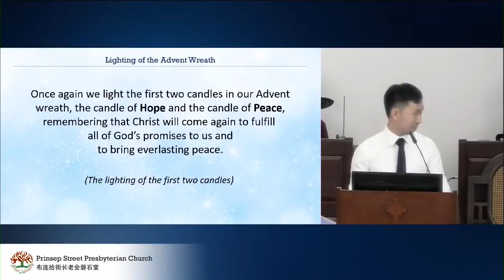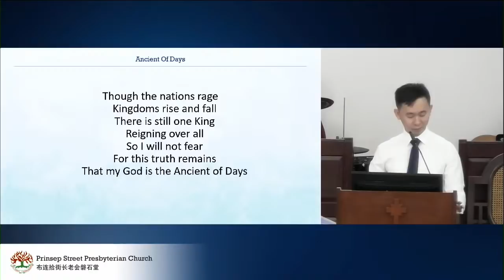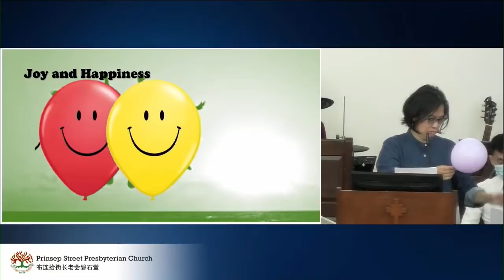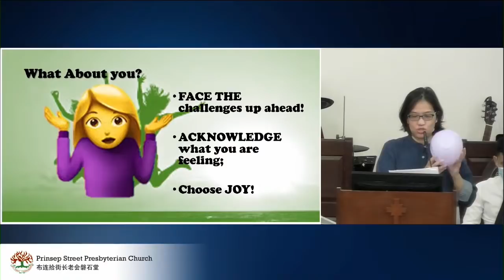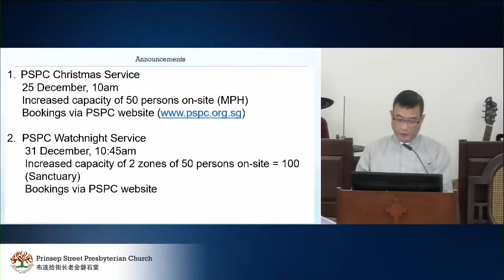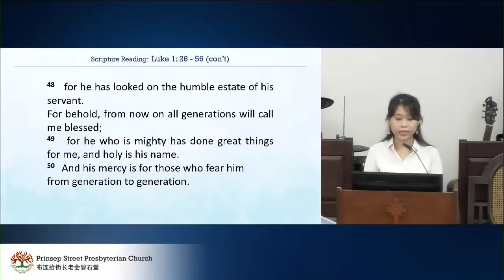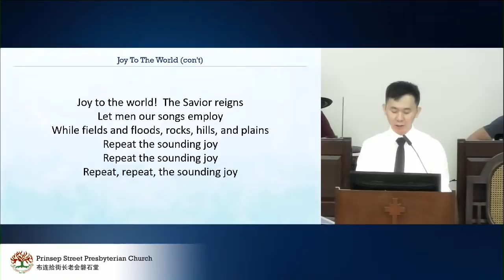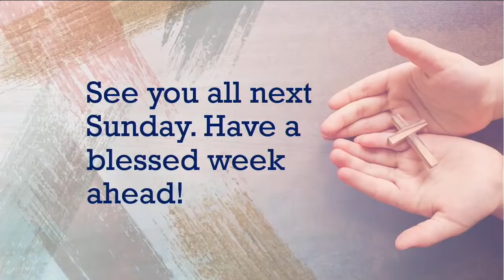Prinsep St Presby Church (PSPC) - The First Advent Luke 1: 26 - 56 (13 Dec 2020) ENG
PSPC Sunday 8:45am Service
Sermon by Dr Eileen Poh
Sermonette by Daisy Chin